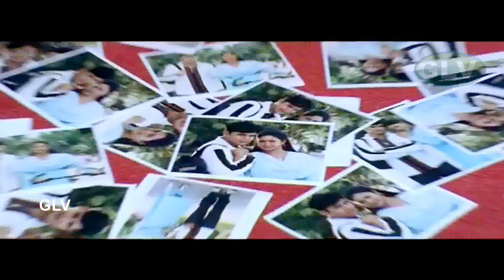Veera vamsam tamil full movie (2019) | telugu tamil dubbed blockbuster movie | tamil dubbed movies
Veera vamsam tamil full movie (2019) | telugu tamil dubbed blockbuster movie | south tamil dubbed movies
balakrishna, meena, abbaas, mandara super tamil full movie balakrishna action hit movie